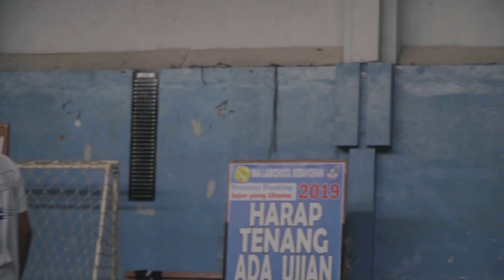Journal Skylite Musicals Ep.3 | Ensemble